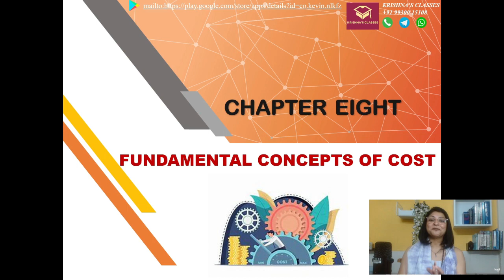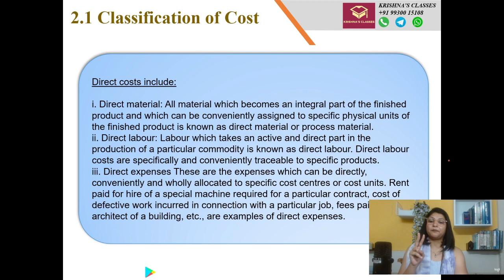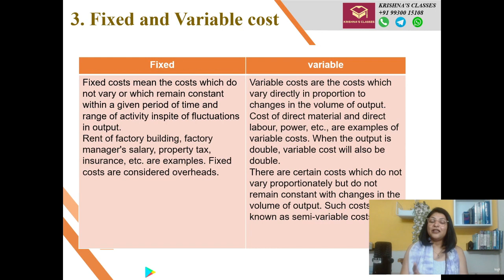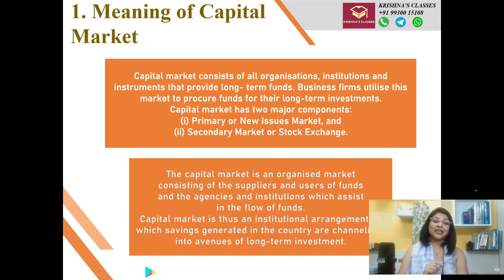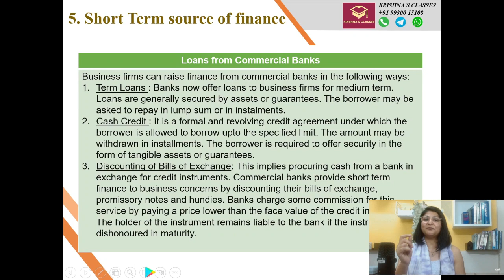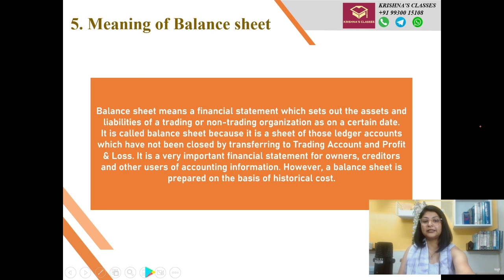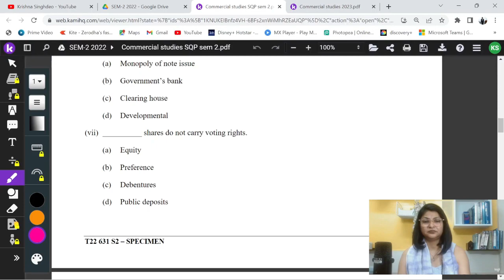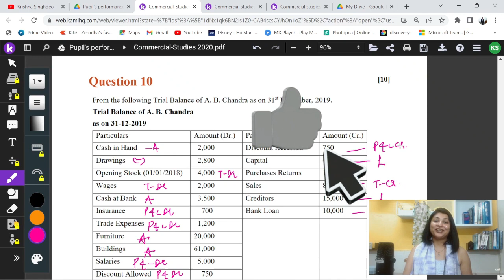ICSE Class 10 Commercial Studies | Mega Revision Part 2 | Important Concepts and Questions 💥✨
ICSE Class 10 Commercial Studies | Mega Revision Part 2 | Important Concepts and Questions | ICSE Class 10 Board Exam 2023 💥✨ ICSE Class 10 Commercial Studies Board Exam

Welcome Back!!🙋‍♀️✨
Let us continue with revision of various chapters from the subject Commercial Studies of Class 10. This video will cover all the important concepts and points. We will make sure that you understand all the Concepts. Follow along with pen and paper and note down the important points discussed in the video.

🎯Chapter - Fundamental Concepts on Cost
1:23 Concept of Cost
3:00 Classification of Cost
6:51 Direct Cost Include
8:36 Indirect Cost Include
10:56 Fixed and Variable Cost

🎯Chapter - Final Accounts of Sole Proprietorship
16:00 Meaning of Trading Account
16:45 Preparation of trading Account
18:14 Meaning of Profit and Loss Account
19:01 Preparation of Profit and Loss
20:53 Meaning of Balance Sheet
21:40 Format of Balance Sheet

🎯Chapter - Sources of Finance
24:13 Meaning of Capital Market
26:03 Functions of Capital Market
28:24 Long Term Sources of Finance
Equity Shares, Preference Shares, Debentures
30:40 Difference between Shares and Debentures
31:52 Short Term Sources of Finance

🎯41:56 Questions from Past Years and SQP

Our Instagram handle👇
krishnasinghdeo.classes

Watch this video till the end and do share your experience and valuable feedback with us! 🙌